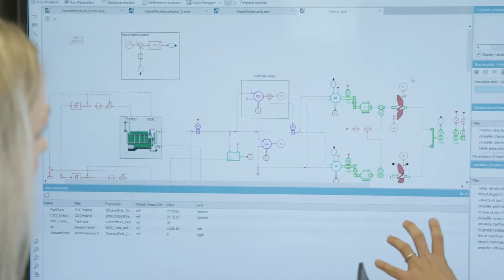System Simulation at ABS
ABS continues to push today’s digital boundaries by developing new simulation capabilities to respond to regulatory and commercial drivers affecting the Marine and Offshore industries.

Regulations aimed at reducing carbon from maritime transportation have increased the focus on efficiency, and onboard systems have become increasingly complex, autonomous and dependent on computer-based controls.

With digital simulation, we can model complex systems to evaluate the performance and interoperability of components and to advance the safety of the vessel. Simulation can also be used to supplement physical commissioning in a virtual environment, which has the potential to decrease commissioning time and make the overall process more robust. Using simulation, we can evaluate how fuel-efficient designs and operational measures meet regulatory criteria, including sustainability targets.

At ABS, we’re enhancing the class experience through state-of-the-art digital capabilities and tools.